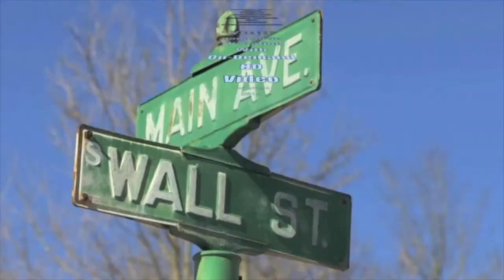How to help the Loveland Learning Garden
Loveland Learning Garden Board President Laurie Flanagan explains how the community can be involved.